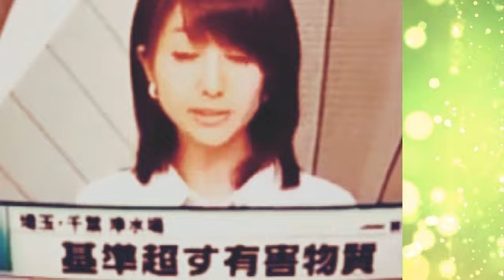プロ意識を持って「ニュースを読む田中みな実がエロ過ぎる」 俺もアナウンサーになってアフターファイブに田中みな実を誘って原稿読みを一緒に練習し、そのままラブホテルに行きたい人生だった